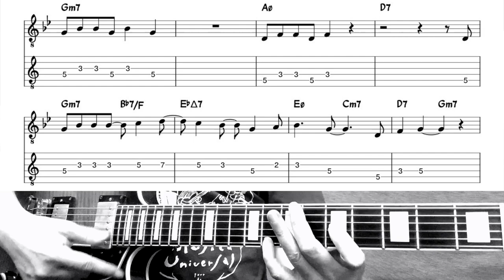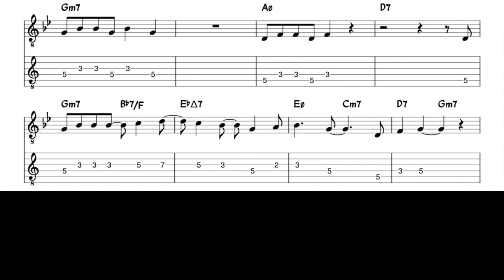Road Song(Head Transcription with TAB)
Road Song by Wes Montgomery , 1968
Jazz Head Transcription with Guitar TAB